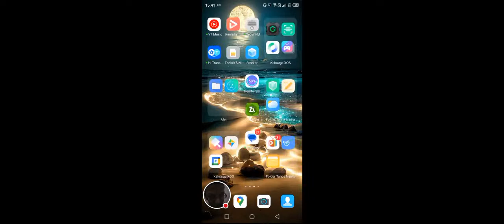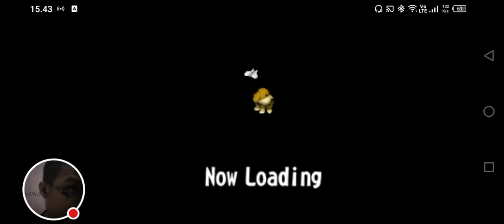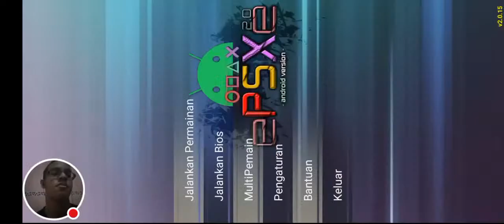urus spring sebentar sebelum gua malam mingguan keluar rumah : HM BTN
Selain dari pada live streaming game PS dan laptop channel ini juga mengupload game yang di main kan dari ponsel , ada pun channel ini mengupload un boxing video atau vloging